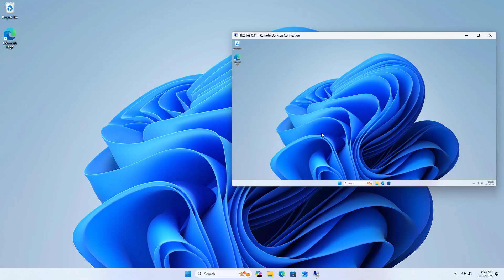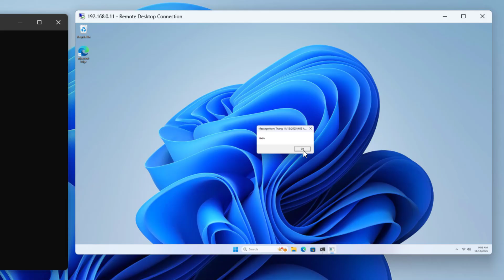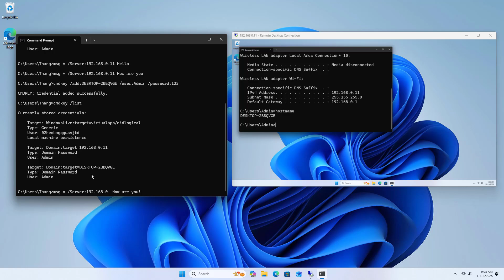CMD Send message to another PC in the same LAN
How to send messages to other computers in a local network using command prompt without any software